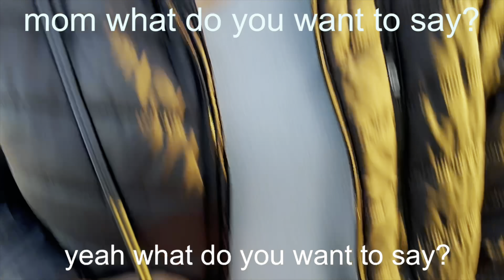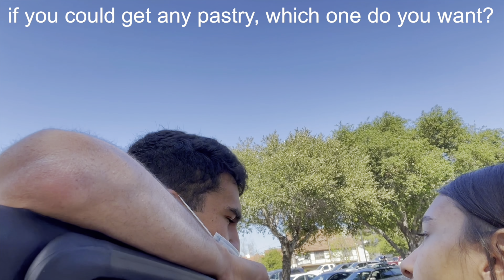visiting COLLEGES in CA + norcal trip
hey everyone, welcome back or to my channel! in this vlog, for three days i travel up northern california with my family. along the way i many beautiful places including colleges such as uc santa barbara, uc santa cruz, and stanford university!!

i spent so much time trying to fix this video and the audio, i'm so sorry i could not figure it out so i hope you understand these technical difficulties. if you enjoyed this video and want to see more, please subscribe, leave a like, and comment your favorite college campus! i appreciate it so much and it really means a lot!